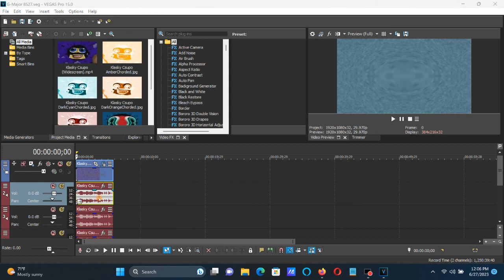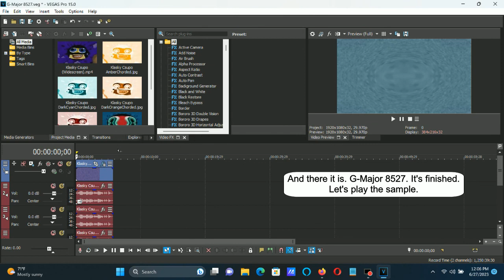How To Make G-Major 8527 On Vegas Pro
How To Make G-Major 8527:

(VideoFX)

1st: HSL Adjust - Hue: 850/Luig Group

Add To Hue: 0.850
Saturation: 1.000
Luminance:  1.000

2nd: Spherize - (Default) Or Maximum Sphere In

3rd: Mirror - Reflect Right

4th: Mirror - (Default) or Reflect Top

(AudioFX)

-4
0
+8
+12

Effect by The𝗦𝗚𝗫ExpertSpartaVideoEditor8527 Mᴴᴰ

(New Effect) Baca Daca Taci Sa Taci! Csupo in G Major 8527